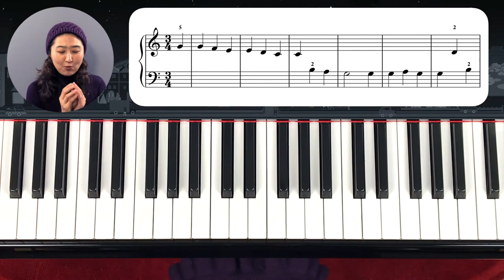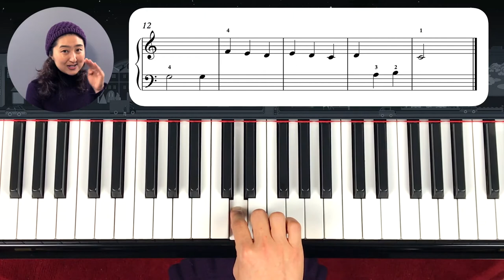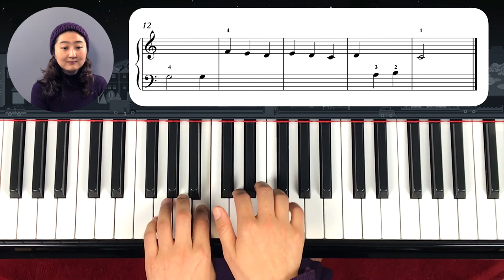Christmas Special: Away in a Manger_Easy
그 어린 주 예수